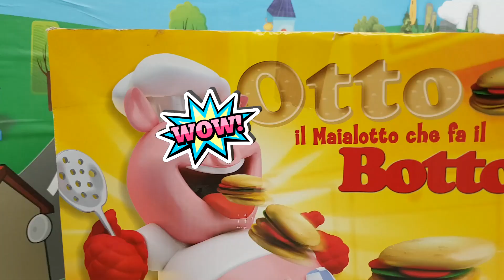Gattoboy sfida il piccolo coniglietto Bing con il Maialotto cha fa il BOTTO !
Un Maya lotto che fa il botto con la pancia che scoppia da tantissimi panini chiama mangiato, scopri chi vince la sfida tra gatto boy e il Bing piccolo coniglietto!